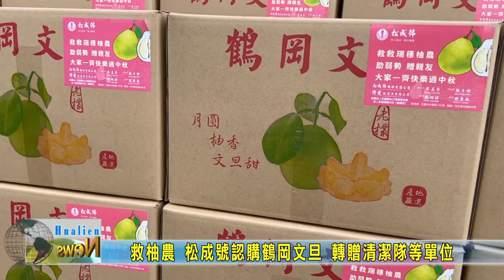20220909 07 救柚農 松成號認購鶴岡文旦 轉贈清潔隊等單位